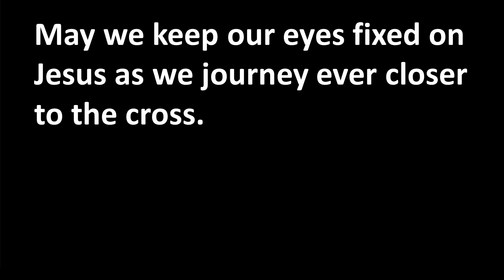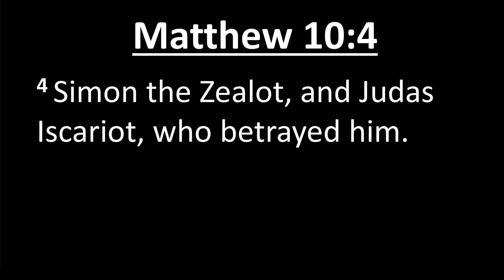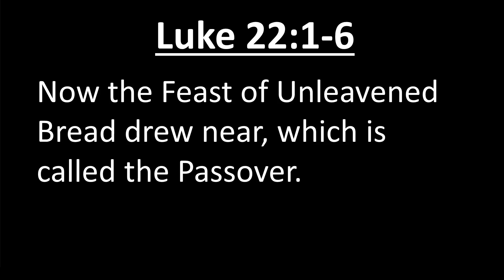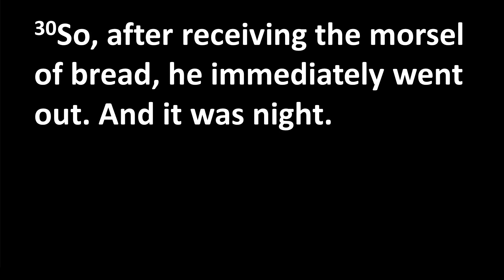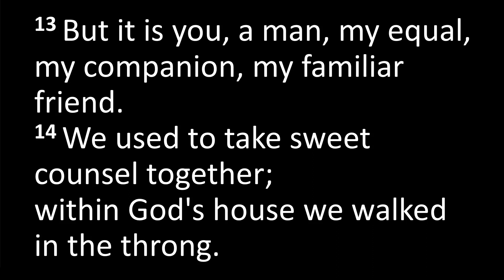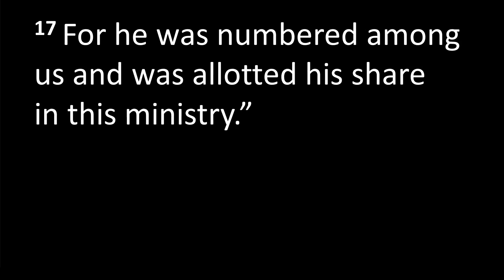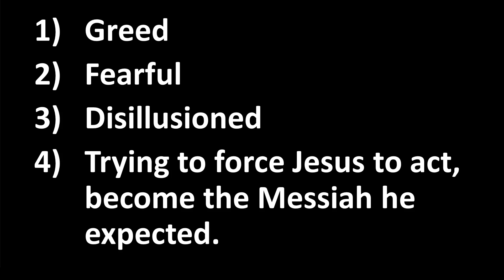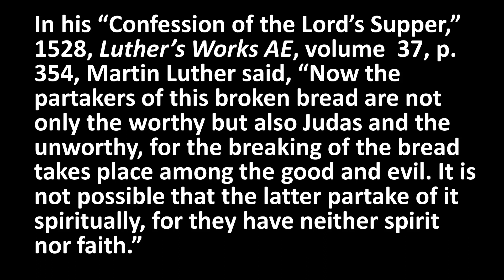Bible Study for April 10, 2022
Pastor David Beagley leads a Bible study on Judas Iscariot, one of the Witnesses of Christ.